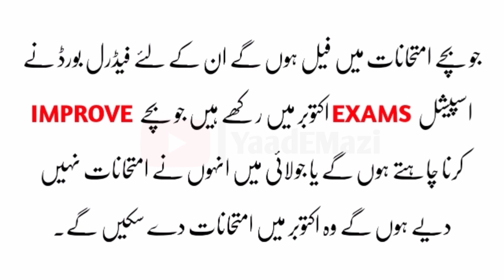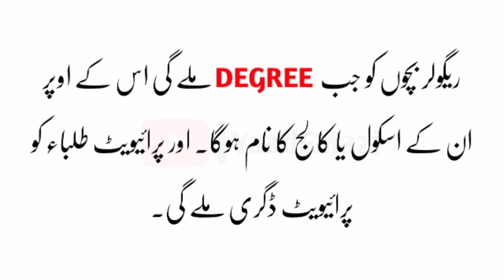Shafqat Mehmood Today Meeting Answers of Students | NCOC Today Meeting | Exam Cancel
● Note : All ©Copyrights Are Reserved By YaadEMazi Official. If Anyone Will Try To Use Our Content then they will Face a strike in that Case.